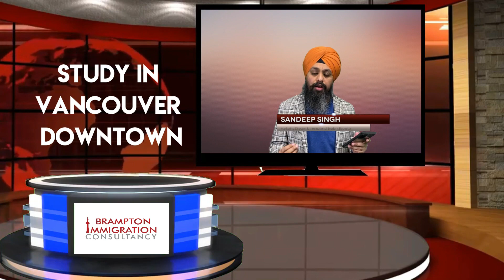STUDY IN VANCOUVER DOWNTOWN AND GET THREE YEARS OPEN WORK PERMIT | PATH TO CANADIAN PR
During this difficult time, let's work together to be safe and stay informed!

Brampton Immigration Consultancy being a ICCRC licensed immigration consultancy is trying to raise more and more awareness so that everyone receives genuine information and can go ahead with their immigration process!

For all Canada immigration related changes
follow @bramptonimmigration for more updates